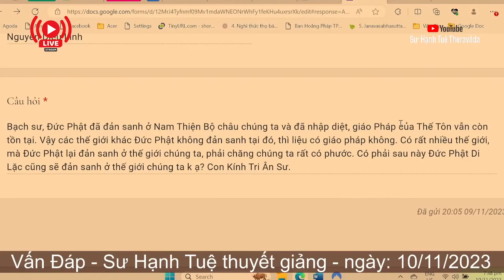2413. Có giáo pháp ở thế giới không có Phật đản sanh không?